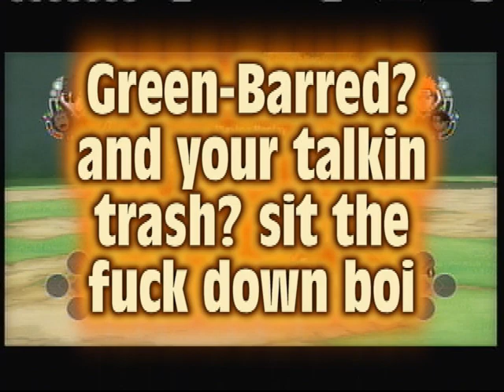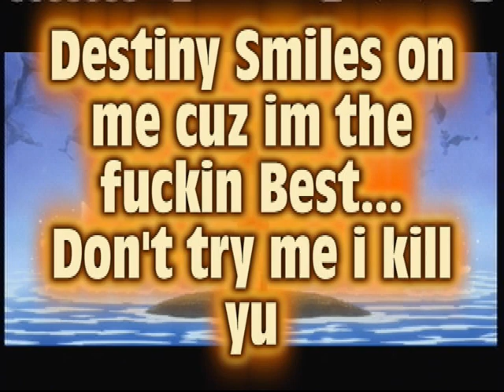Nozomi Kujo ILY VS THER3ALUCHIHA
This Video is to Demonstrate my Skill

I Have Nothing against the Player .